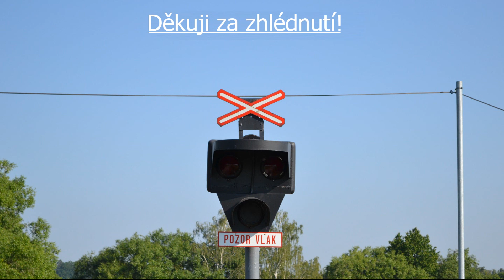Železniční přejezd Doubravník #1 │ 6.7. 2018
Tento železniční přejezd je vybaven výstražníky AŽD 71. Nachází se na trati 251. Za super den děkuji uživateli Danda.
Přes přejezd projíždí vlaky:
Os 14916 Tišnov → Žďár n. S.
Os 14917 Žďár n. S. → Tišnov
Výstražníky: AŽD 71
Zvonek: klasický
Počet kolejí: 1
Číslo přejezdu: P7076
Trať: 251
Traťový úsek: Prudká zastávka - Doubravník
Natočeno mezi: 15:55 - 16:10
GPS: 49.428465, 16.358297